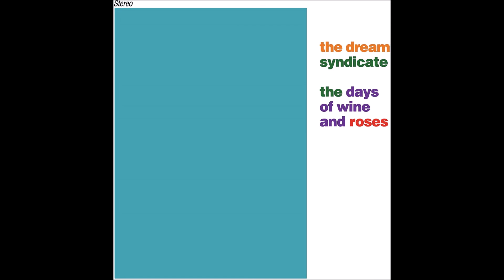The Dream Syndicate - The Days Of Wine And Roses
The Days Of Wine And Roses (1982)